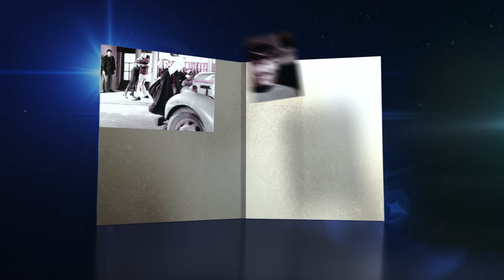Star Trek: The Original Series - The Roddenberry Vault Unboxed!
Star Trek: The Original Series - The Roddenberry Vault Arrives 12/13.